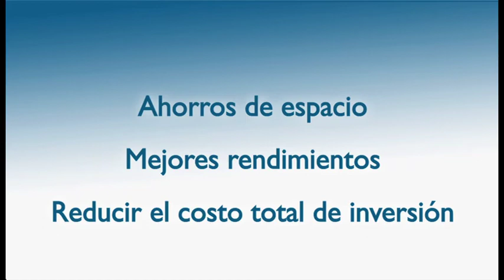Video de aplicaciones generales de Ryson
Ejemplos de aplicaciones y usos de los Transportadores en Espiral Ryson en las áreas de empaque, Bodegas, Centros de distribución. Flujo Masivo para bebidas, multinivel, y otros.  Se muestra cómo los espirales Ryson son más rápidas y confiables que los otros tipos de transporte vertical convencional, ocupan menos espacio, y poco mantenimiento.